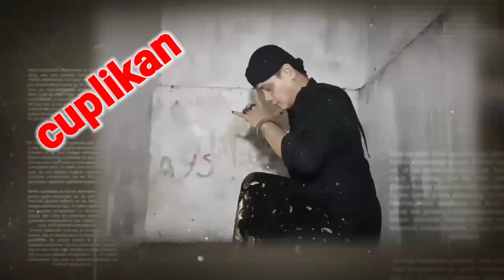KEANGKERAN BENDUNGAN GERAK SERAYU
Bendungan gerak Serayu terletak di Kebasen kabut banyumas,bendungan ini adalah pusat kontrol sungai Serayu, disisi lain bendung gerak Serayu menyimpan aura keangkeran dan kemistisan yg luar biasa banyak sekali mahluk astral di area bendung gerak Serayu tapi mereka penghuni doakan yang berbeda dg alam kita kita tidak perlu mengusik ,semoga kita semua diselamatkan oleh ALLOH SWT dimana pun berada semoga bendung gerak Serayu menjadi aman tentram dan berjalan sebagaimana fungsinya dan masyarakat bisa menjaga kebersihan .